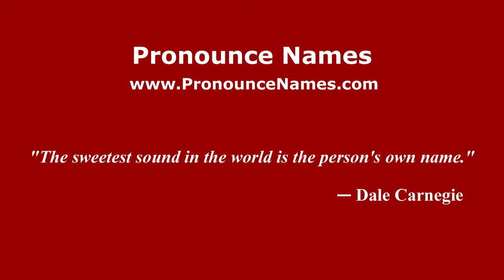How to pronounce Silvia Cuminetti (Italian/Italy) - PronounceNames.com